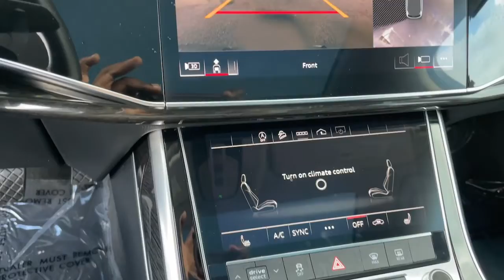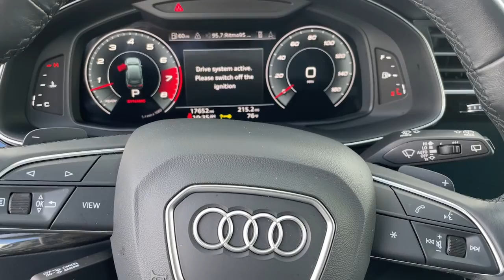2021 Audi Q7 Hollywood, Fort Lauderdale, Hialeah, Boca Raton, Palm Beach, FL T1227500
Used 2021 Audi Q7 available in Hollywood, Florida at Toyota of Hollywood. Servicing the Fort Lauderdale, Hialeah, Boca Raton, Palm Beach, FL area.

1841 N State Rd 7